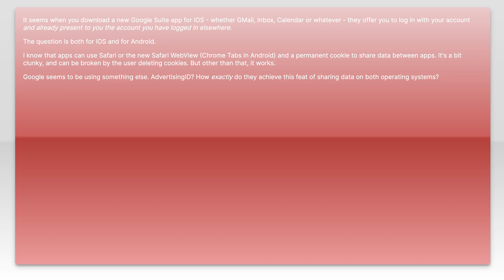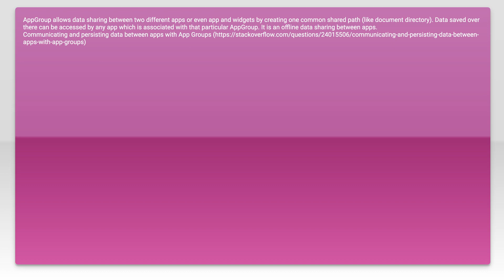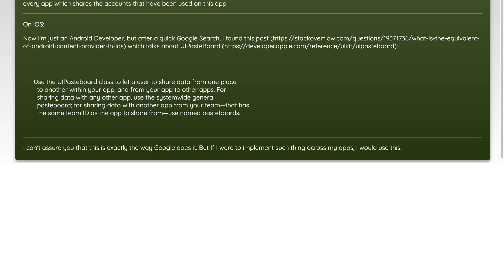How do Google's G Suite Apps share data?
android: How do Google&#39;s G Suite Apps share data?

Related to: android, ios, google-apps, google-advertising-id